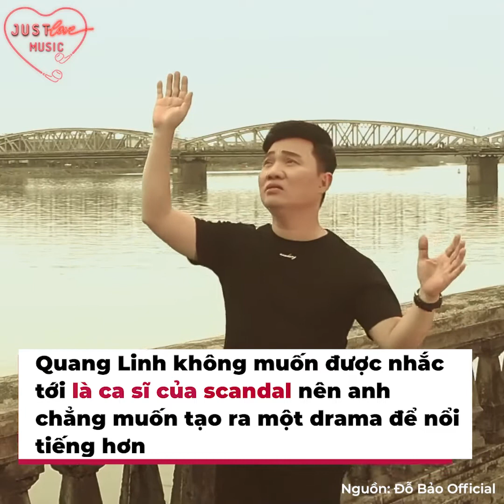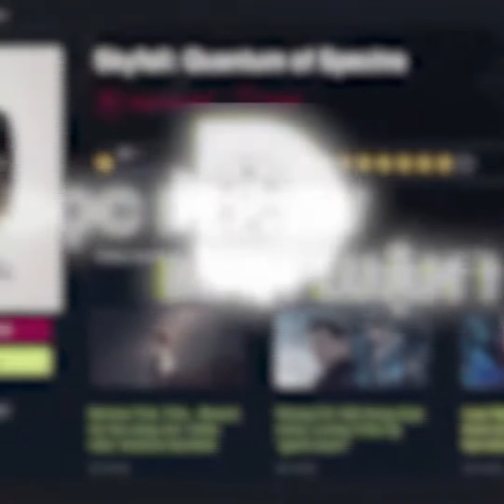Ca sĩ Quang Linh: Từng hát 1 bài mua 4 căn nhà, tuổi U60 vẫn lẻ bóng | Bản Tin DANZ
Quang Linh là một ca sĩ từng nổi danh đình đám của làng giải trí Việt. Nam ca sĩ thường được các đồng nghiệp tiết lộ là đại gia ngầm trong showbiz. Hiện tại, bước vào độ tuổi U60, anh vẫn còn đang lẻ bóng 1 mình và vướng tin đồn về giới tính.